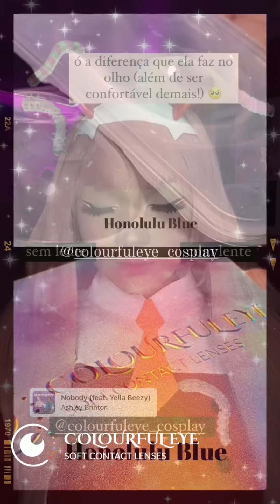Do you want colorful contacts ? 2021 Colourfuleye Demo Halloween Contact Lens Is Your Choice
Cosplay contacts are becoming more and more popular in recent years and with so many different designs to choose from, all allowing you to perfectly imitate your favourite characters, it’s no surprise that these are some of our biggest selling colored contact lenses.

Cosplay or “costume play” is an immensely popular hobby throughout several countries across the globe! The activity involves dedicated fans creating costumes or their favourite fictional characters and attending conventions. Cosplay fans also take to the internet to share their inventive costumes with the world via all the channels, giving cosplay eye contact an incredible amount of media-attention.

Whether you are a seasoned cosplayer, or you are looking to dabble in costume play for the first time, our array of cosplay colored contacts is the first place you should look to find your accessories. With lots of styles to choose from, we can find something to suit any character. So whether you’re attending a cosplay convention of simply looking to find the best Halloween accessories, our non-prescription cosplay colored contact lenses are just what you need.

Some of our most popular designs stem from recognizable anime and movie characters like the Sharingan contacts and even Terminator inspired contact lenses. It really doesn’t matter what look you’re trying to pull off, because our cosplay contact lenses section has one of the best selections, giving you the freedom to buy cosplay contacts online without having to hit the streets.

One of the best things about cosplay contacts, is that they have such unique and vibrant designs, often featuring prints and motifs, that they look great for fair skin as well as for dark skin; so you never need to worry about whether or not these costume contacts will suit you. You might be worried that our colored contact lenses won’t work on your naturally dark eyes, but you’ll be pleased to hear that thanks to their high quality, richly pigmented color these cosplay contacts provide excellent coverage for dark eyes as well as blue eyes!

There are many popular options for cosplay costumes and you can choose just about any character from a book, film, TV show or game to replicate. Here are a few of our favourite, and which cosplay circle lens we would recommend finishing them with:

Sclera: Sclera Contact Lenses
Naruto: Blue Contact Lenses
Naruto: Sharingan Contact Lenses
With these being just a drop in the ocean of ideas for cosplay, it may be worth taking a look at our cosplay section to see if there are any cosplay contacts to inspire you further!

Another great thing about our cosplay contacts is that they are completely cosmetic and do not affect your vision at all. So you are free to wear these awesome accessories without a prescription, just make sure you visit an optician or optometrist prior to purchasing to check the health of the eyes and ensure you are a suitable candidate for cosmetic contact lenses.

The Best Contact Lenses For Dark Eyes!

Because cosplay fans are always looking for the next cool convention to attend, we know it’s likely that you will want to flaunt your colored contacts again and again. For this reason, at colorfuleye we offer a variety of reusable options. We stock wear durations of 30 days, 90 days and even 1 year, giving cosplay fans plenty of opportunities to become their favourite characters throughout the holidays and beyond!

Even if you’re not a cosplayer yet, our selection of cosplay contact lenses are great for bringing some authenticity to a Halloween or party costume. So ditch the tired old Halloween mask and do scary in sophisticated style this year in a pair of cosplay contacts.

Thanks to their increasing popularity, cosplay contact lenses are now available to buy everywhere on market stalls, so it can be tricky to know where is the best place to buy cosplay contacts online.

We provide all kinds of cosplay contacts that will suit you, and as a mid-year event, our website now provides a great promotion as the followings.

Buy 2 Get 3 Free, totally get 5 CODE: B2G3